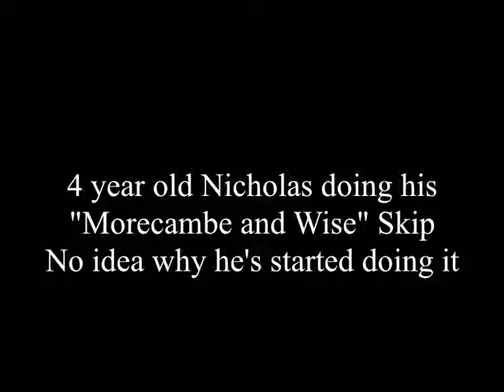4 year old Nicholas doing the Morecambe and Wise "Skip"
We've been to Morecambe and seen the statue so maybe that's where he's picked it up from. Here we are in Jersey, at Gorey castle and he decided to do it.